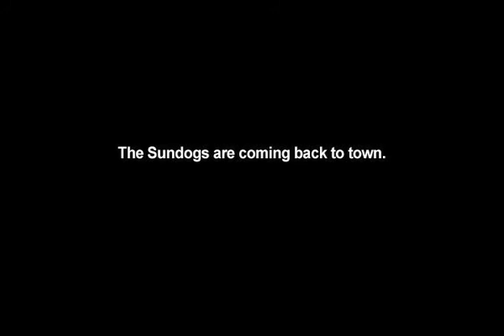Burnie the Sundog T-Shirt Gun TV Commercial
Burnie the Sundog kills time while he waits for the upcoming 2010-11 Arizona Sundogs season.